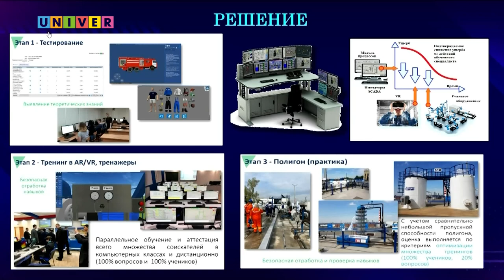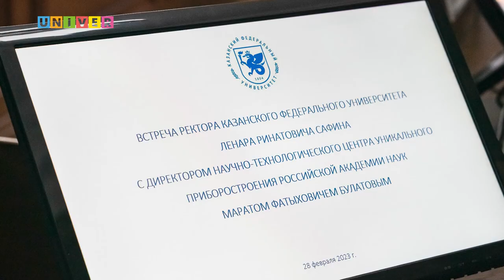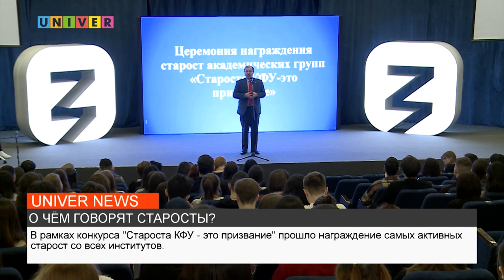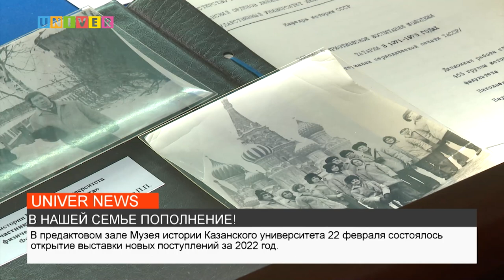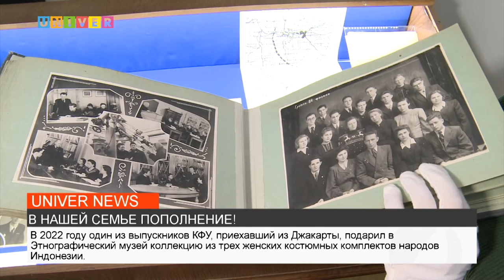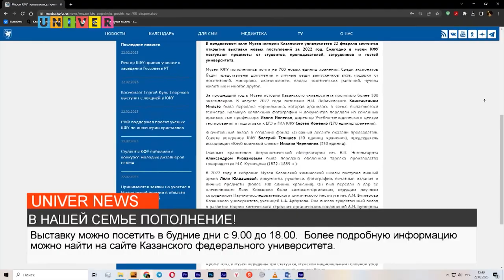НОВОСТИ КФУ от 28.02.2023